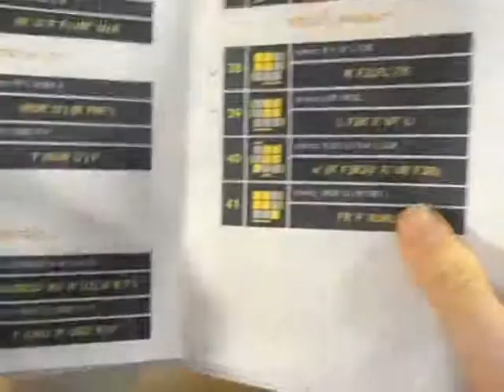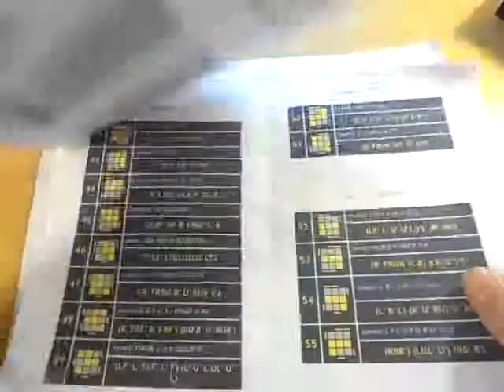OLL-e z Metalem odc.31